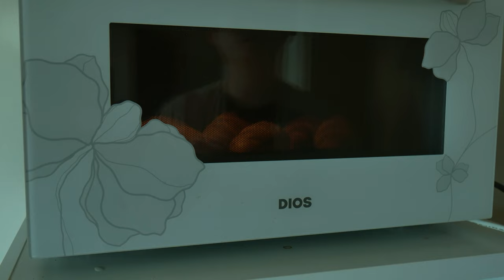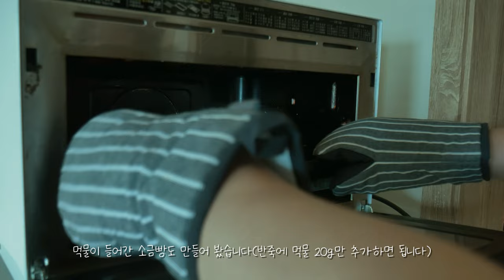집에서 손반죽으로 소금빵 만들기 by_jinya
안녕하세요 여러분 진야입니다
오늘은 제가 진짜 좋아하는 소금빵 레시피인데요
손반죽으로 열심히 치대 한땀한땀 만든
담백한 매력의 빵입니다
담백한 빵에 버터의 향과 소금의 짠맛이 잘 어울리는
커피랑 먹기 좋은 간식이니 갓 구운 빵을 좋아하신다면
꼭 만들어 먹어보세요 ㅎㅎ

재료
강력분 400g
박력분 100g
쌀가루(탈지분유 대체 가능) 30g
소금 10g
설탕 30g
이스트 6g
따뜻한 물 330ml
버터 30g
충전용 버터 15g (75g 반죽 기준)

Music
Forever - Sunny Fruit
Ballerina - Yehezkel Raz
Duffmusiq - Chester St